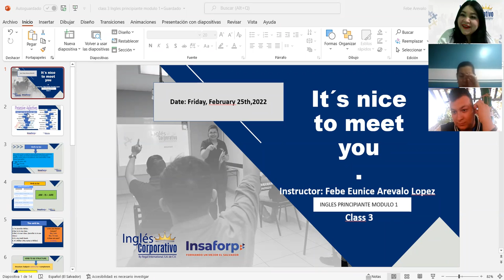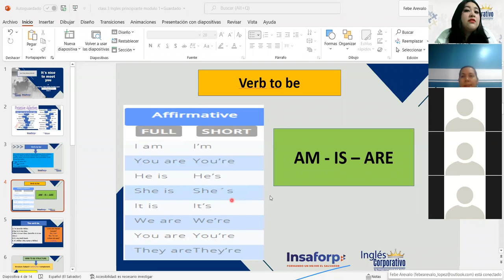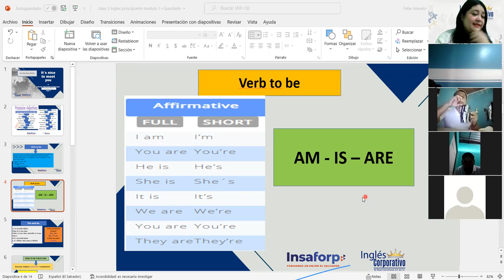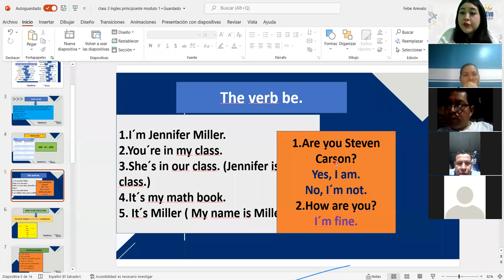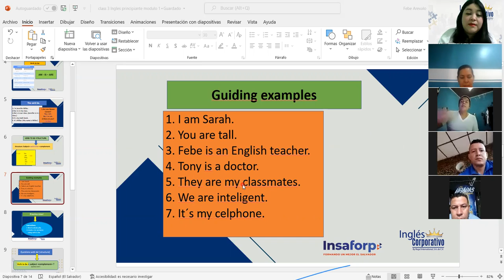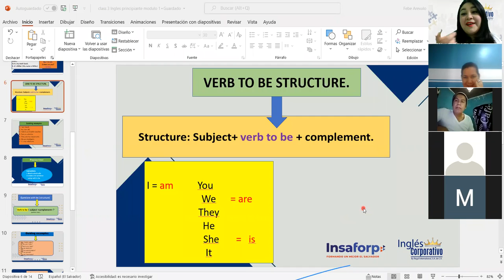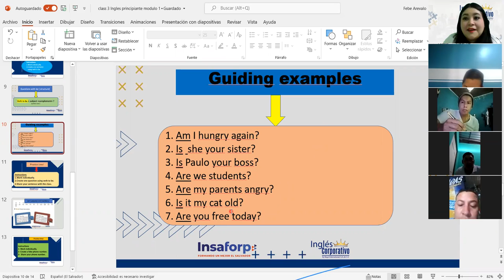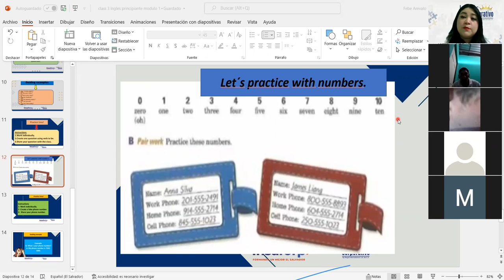Ingles Corporativo-VERB TO BE. Class#3,day#3.